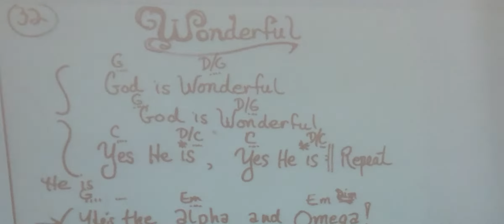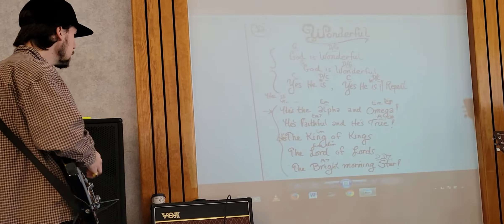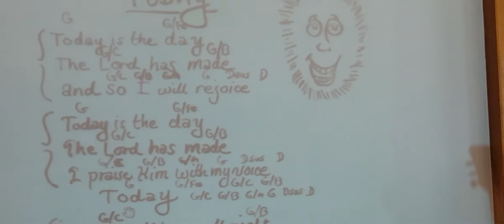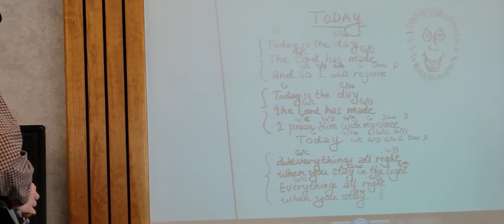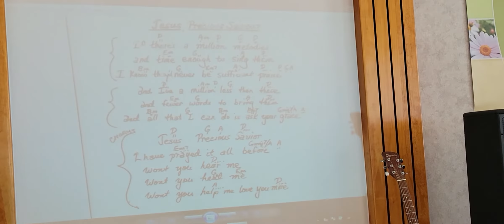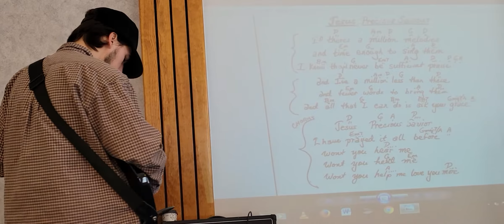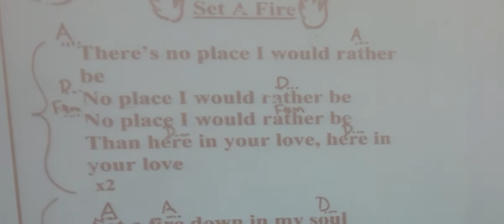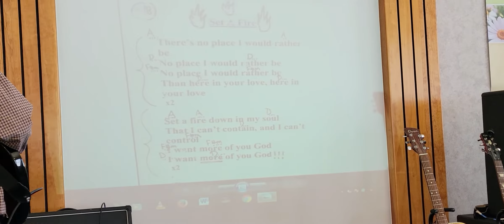Wonderful, Today, Jesus Precious Savior, Set A Fire, With Everything and - Jeremy Morris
(Conclusion) In Your Presence - Jeremy Morris
Freedom Church - January 6, 2022